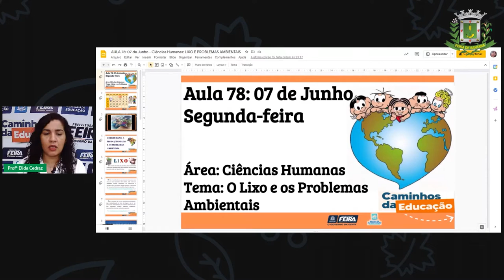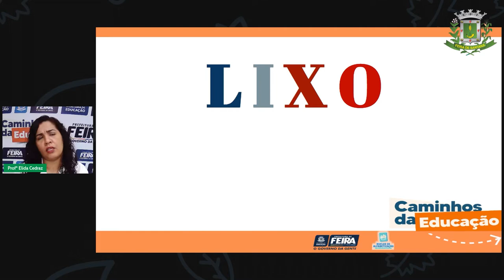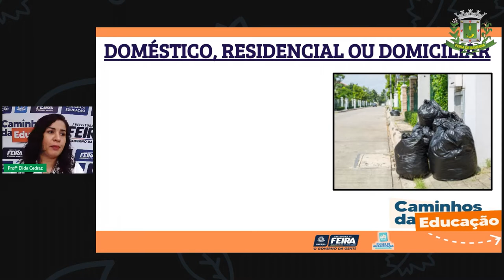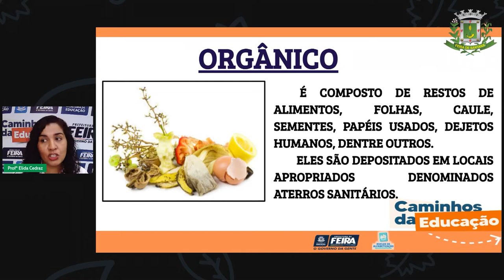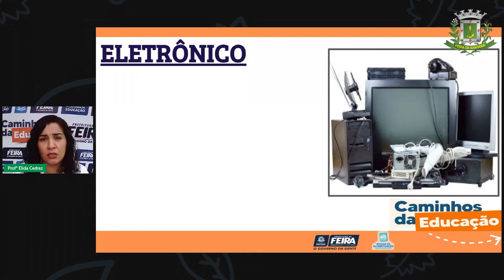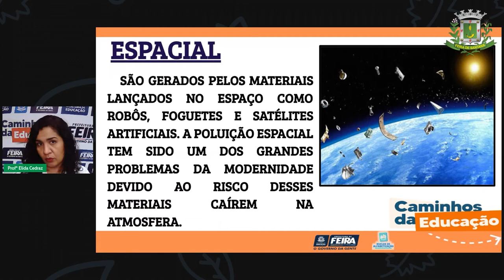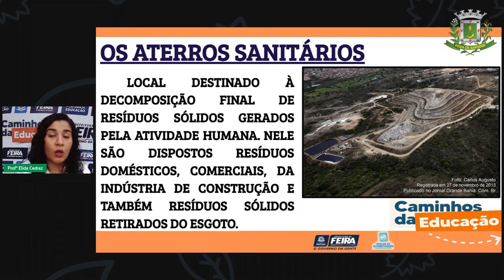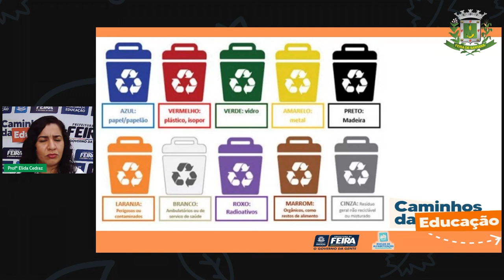Aula 78 2ºANO Profª Élida Trindade Ciências Humanas O Lixo e seus problemas ambientais